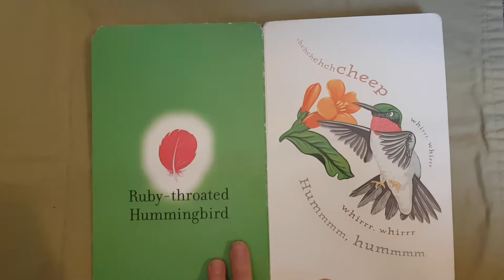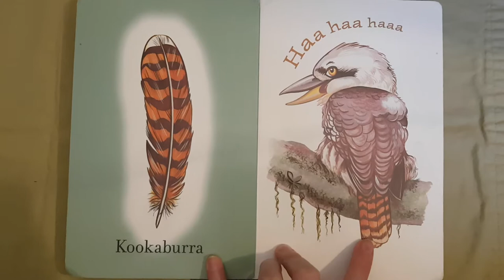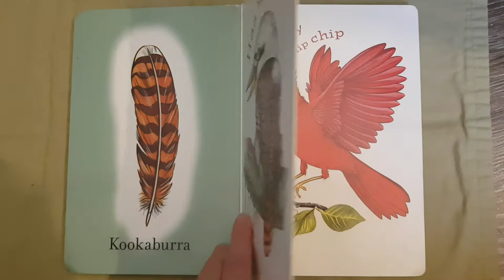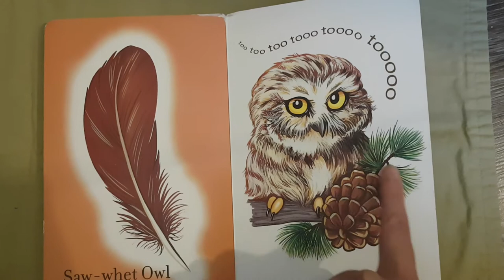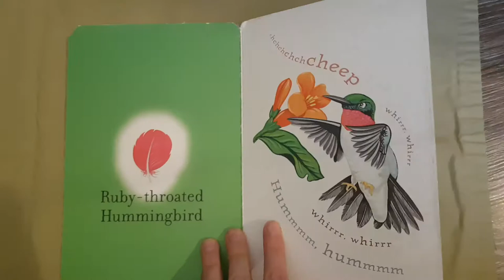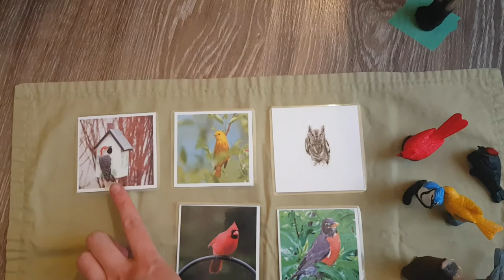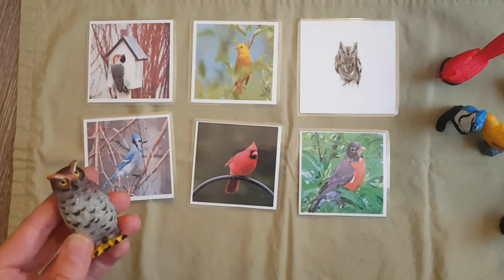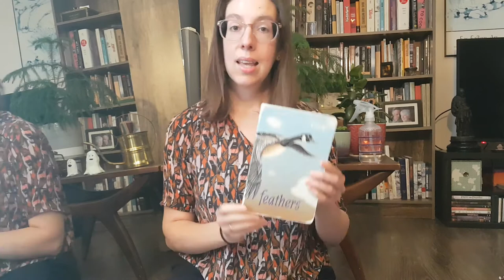June 9, 2020 - Birds Week! Teresa sings Kookaburra, reads about Feathers and plays a matching game.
Birds Week! Teresa sings Kookaburra, reads about Feathers and plays a matching game. Instagram: @firstsixyears